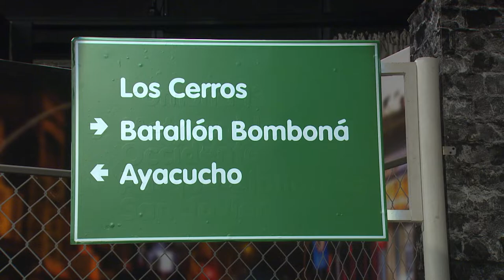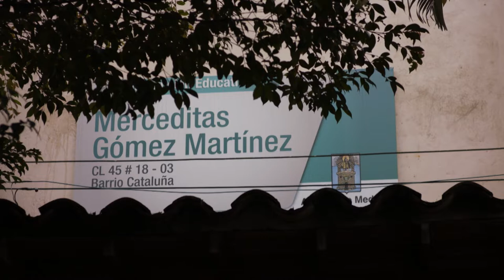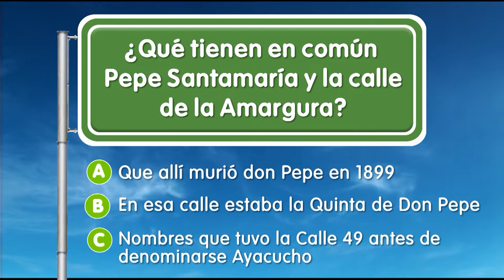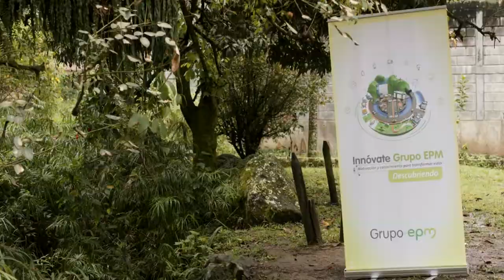Barrio Los Cerros [EPM va, Camino al Barrio] - Programas Telemedellín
Los Cerros ServiciosPúblicos 🔴 Estamos ((al aire)) con EPMVaCaminoAlBarrio desde el barrio Los Cerros.